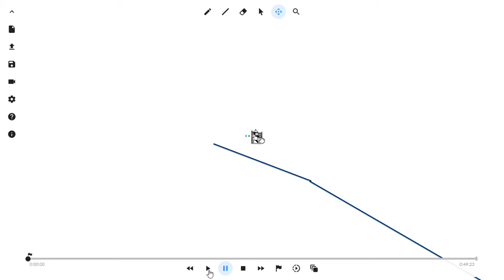2cd line rider try(added music)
In this video, I tried line rider again and added music! Hope you like the video and the music! Here's the music